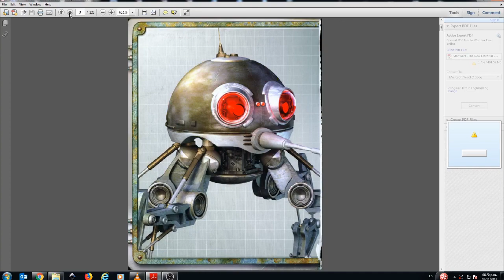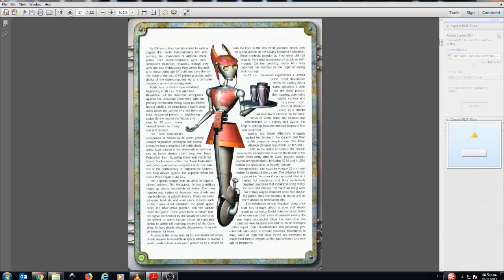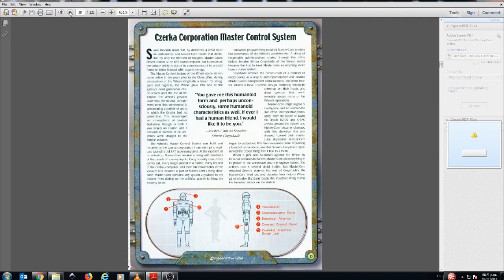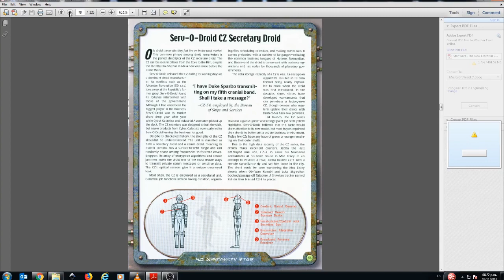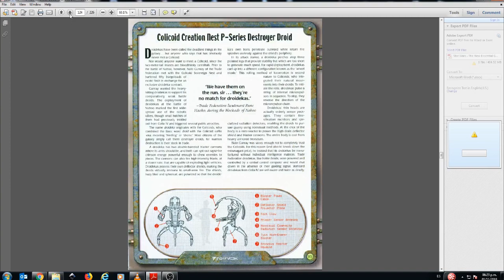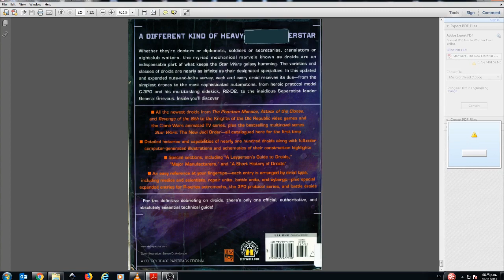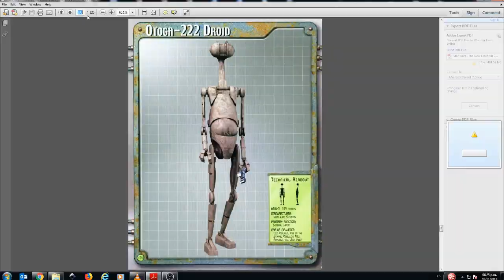Los androides perdieron su esencia en el nuevo Star Wars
El significado de los androides no se ha comprendido en el nuevo canon de Disney, en la era Lucas eran elementos de ciencia ficción, así como un simbolismo más profundo.